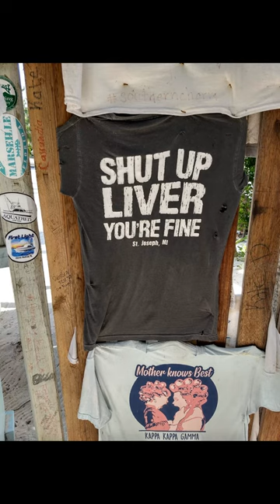Slideshow of Cruise to Abaco, Bahamas, February 2020, Farrier F-22 trimaran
Trip to Abaco, Bahamas six months after Hurricane Dorian went through near Elbow Cay and Marsh Harbor. Green Turtle Cay had some electricity restored and a community water maker provided by the Water Mission. Hopetown had no electricity and also a community water maker. We volunteered a few days in Green Turtle Cay and Elbow Cay repairing two damaged homes.  We sailed as far south as Little Harbor. Note sunken sailboat at West End near the end.  Very few other cruisers were there.

Music copyright: Somebody I Used To Know- Goyte (Cover by Tommy Emmanuel & Mike Dawes. @mikedawesofficial )